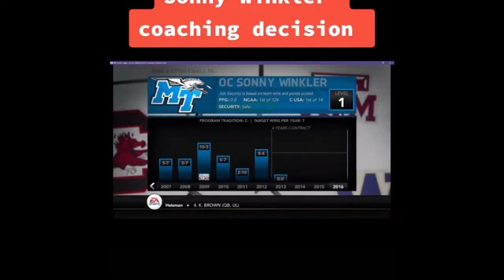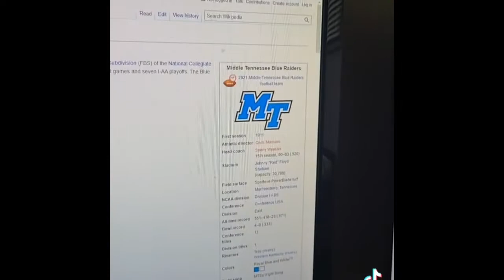Every Sonny Wrinkler TikTok